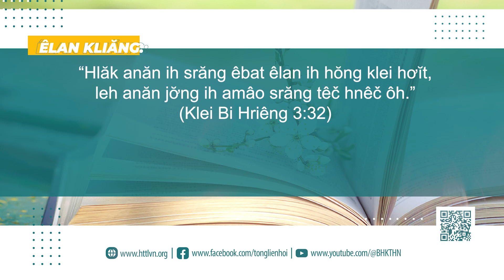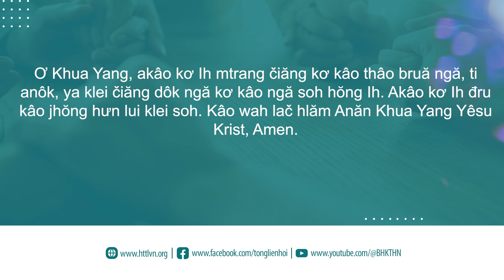28/9/2024 BHKTHN TIẾNG ÊĐÊ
Hruê 28/9/2024
Knuih Hŏng Klei Soh
Klei Aê Diê Blŭ: Y‑Mathiơ 18:7-9
Êlan kliăng: “Hlăk anăn ih srăng êbat êlan ih hŏng klei hơĭt, leh anăn jơ̆ng ih amâo srăng têč hnêč ôh.” (Klei Bi Hriêng 3:32)